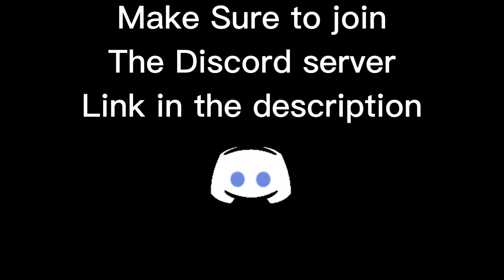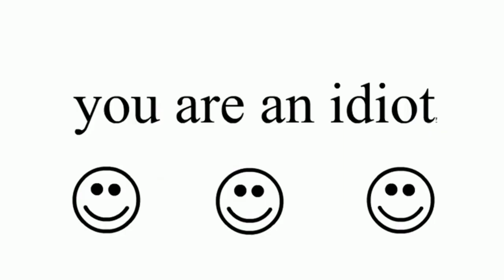Epic meme compilation #3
This is just another mix of memes that I found in a discord server